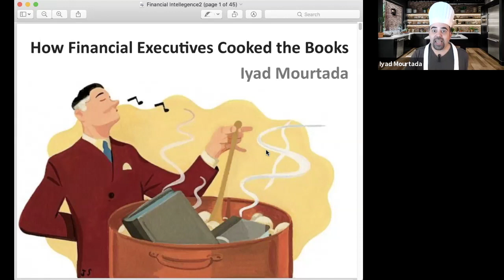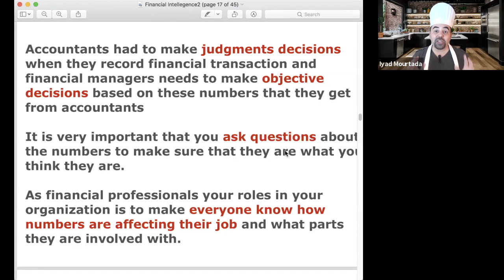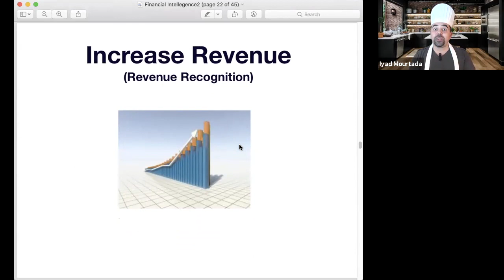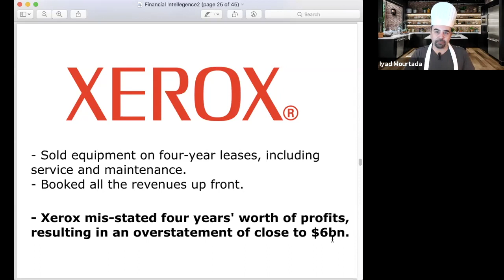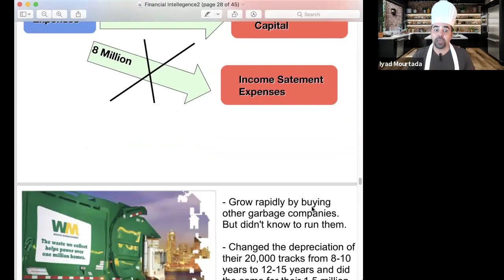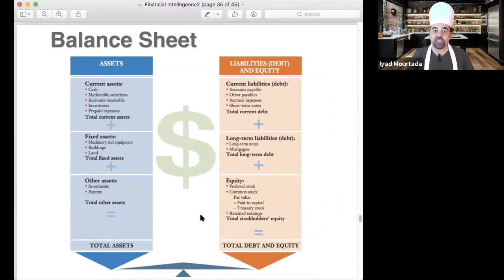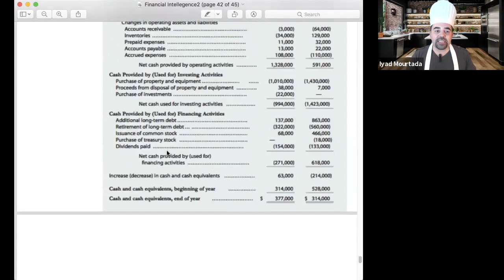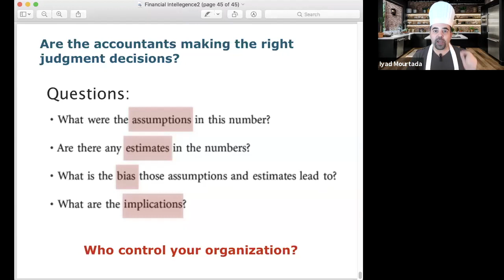How Financial Executives Cooked the Books - Iyad Mourtada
How Financial Executives Cooked the Books